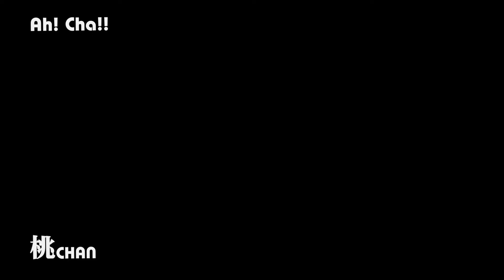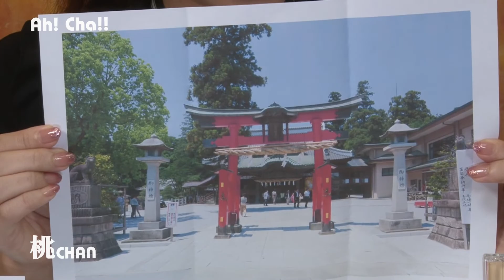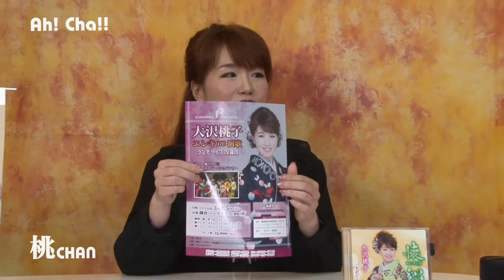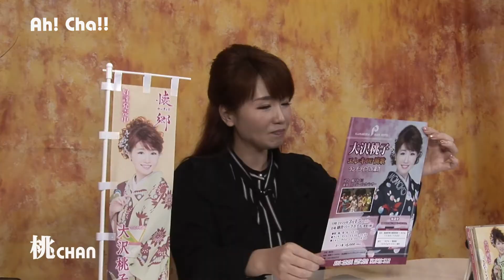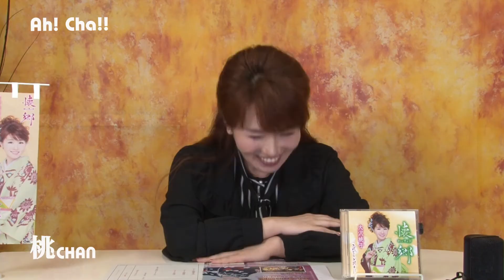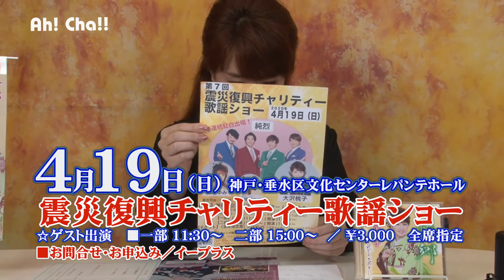Ah! Cha!! 大沢桃子チャンネル 第５０回／おかげさまで３年目！【期間限定公開】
本編Ah! Cha!! 情報はこちら！

◇大沢桃子チャンネル【第50回】おかげさまで３年目！
大好評の『桃CHAN』の第50弾！デビュー16年目をスタートさせた桃ちゃんこと大沢桃子が、今年もやります！喋りまくりの偏ったトーク番組！
今回は、キリ良く５０回目の放送。そして、３年目に突入です。
もちろん、桃ちゃん情報」も盛りだくさんでお送りいたしますよ！ラジオ版『大沢桃子のアートハート倶楽部』と合わせてお楽しみ下さい。

■アートハートチャンネル YouTube Ver.
出演／大沢桃子　スーパーピンクパンサー
2020年01月18日On Air File
協力／（株）ビーエスプロダクション
　　　（株）徳間ジャパンコミュニケーションズ
撮影・編集／アートハートフィルムズ
制作・著作／アートハートチャンネル